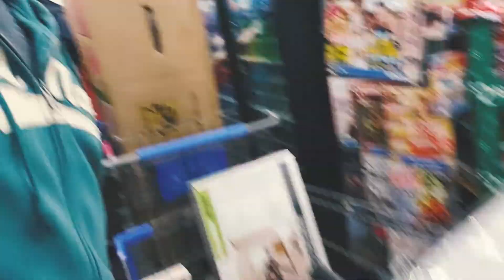On The 10th - Vlog 33 - Black Friday Shoppin'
On today's VLOG, I talk about stuff that's happening this week. Join me on my VLOG adventures Off and On The 10th.
Black Friday Shopping in the USA